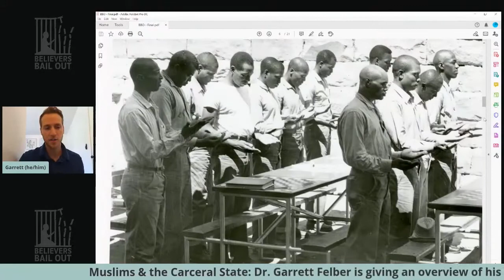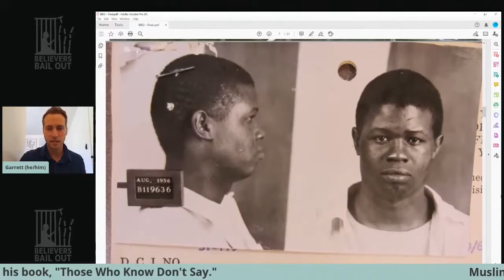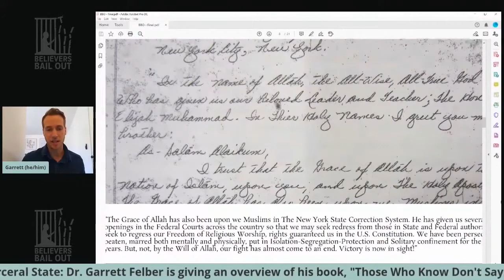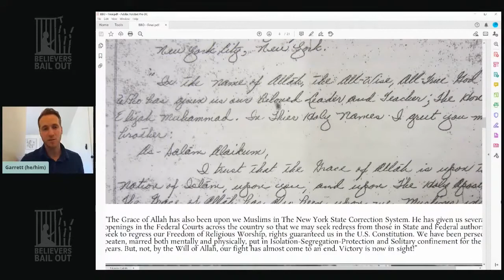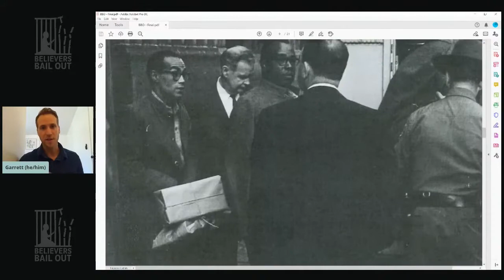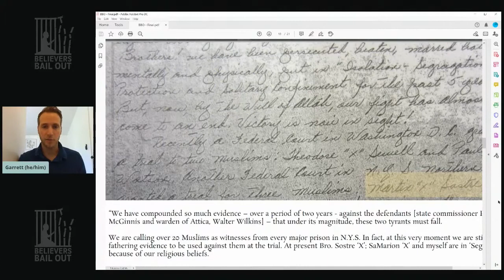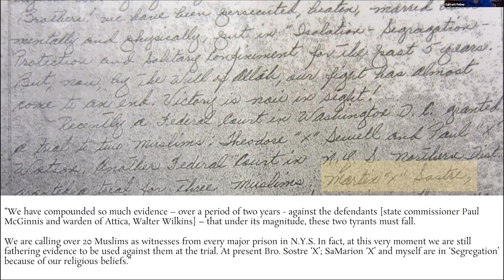Martin Sostre, the Nation of Islam, and Prison-based Organizing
Garret Felber discusses the history of politicized prisoners in the Nation of Islam and the organizing efforts of Thomas X Bratcher and Martin X Sostre at Attica State Prison during the 1960s.

Legal cases cited:
- SaMarion v. McGinnis
- Cooper v. Pate
- Ruffin v. Commonwealth